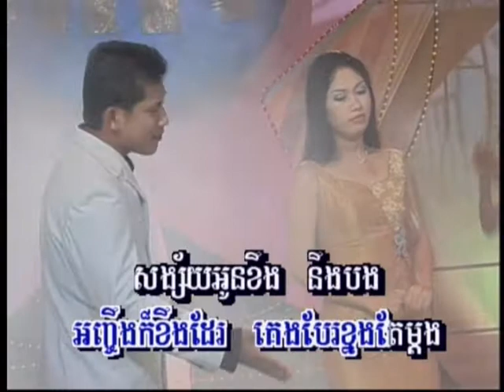Chhoeun odam + Khon daravatey - អព្ចឹាងក៏ខឹងដែរ